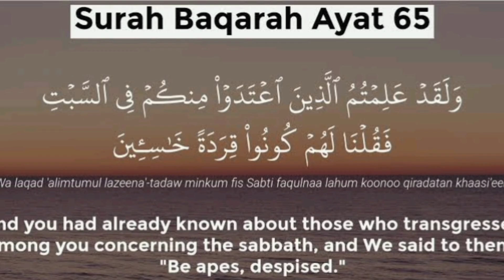Yahudiun Ko Insanon Se Bandar Q Banaya Gia | یہودیوں کو انسانوں سے بندر کیوں بنایا گیا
"From Humans to Apes: Understanding the Quran's Message"

"In this thought-provoking lecture, we'll delve into the fascinating story of the Sabbath transgressors, as recounted in Surah Baqarah, Ayat 65 of the Quran. We'll explore the historical context and spiritual significance of this narrative, and uncover the valuable lessons it holds for our lives today.

Join us as we journey through the Quran's account of how a community's disobedience and disregard for divine commandments led to their transformation from honored human beings to despised apes. Discover the timeless wisdom and guidance contained within this powerful story, and gain a deeper understanding of the Quran's message of faith, obedience, and redemption.

In this session, we'll discuss:

- The historical context of the Sabbath transgressors
- The spiritual significance of their transformation
- The lessons and warnings contained within this narrative
- How to apply the Quran's message to our daily lives

Join us on this enlightening journey as we uncover the treasures of the Quran and deepen our understanding of its timeless wisdom."

- Quranic stories
- Sabbath transgressors
- Spiritual lessons
- Islamic guidance
- Faith and obedience
- Disobedience and consequence
- Transformation and redemption
- Quranic wisdom
- Islamic teachings
- Spiritual growth
- Self-reflection
- Faith development
- Islamic studies
- Quranic analysis
- Religious education
- Spiritual enlightenment
- Islamic inspiration
- Quranic insights